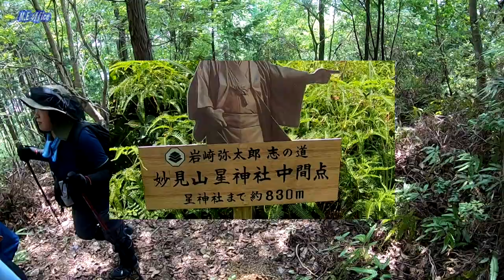登山紀行―岩崎弥太郎所縁の妙見山に登る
2020年8月2日、安芸市井ノ口甲、三菱創業者岩崎弥太郎生家より、標高448ｍの妙見山に登る。